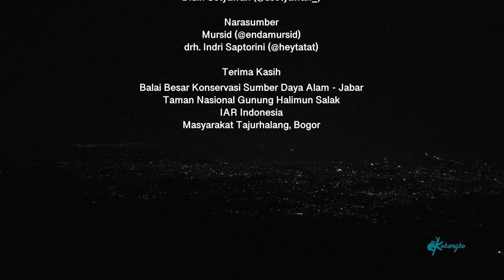Mencari Kukang Di Malam Hari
Vlog Dokumenter #2.

Setelah kukang mengenali dan survive dihabitat baru di Taman Nasional Halimun Salak. Akhirnya kami dan tim IAR Indonesia memasang jembatan kanopi untuk memberikan kesempatan kedua kukang agar hidup bebas di habitat alaminya.

Tidak berhenti disitu saja, tim monitoring IAR Indonesia akan terus memantau dan mendata keberadaan kukang selama 3 sampai 6 bulan lamanya.

Untuk informasi lebih lengkapnya,
lihat videonya ya